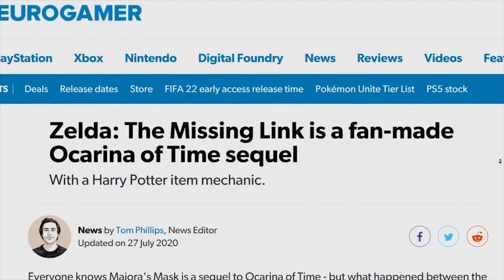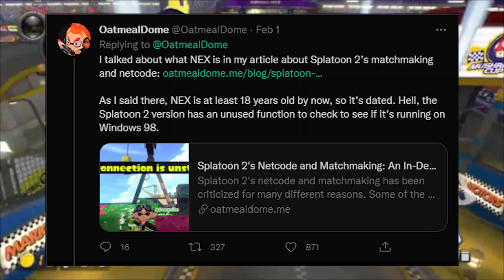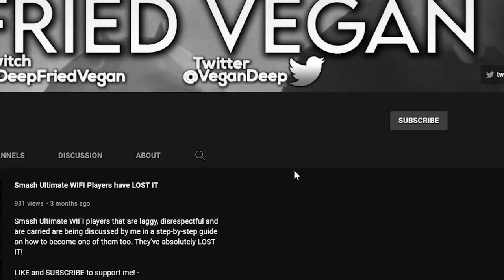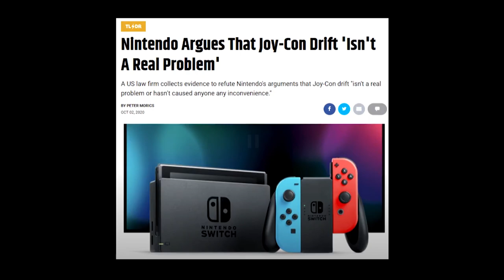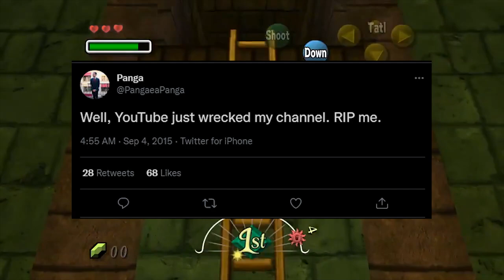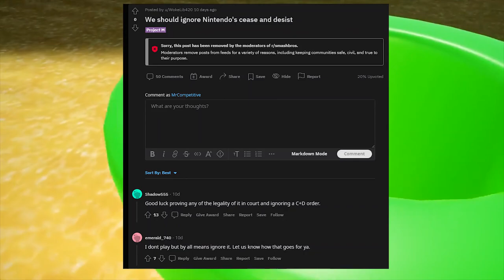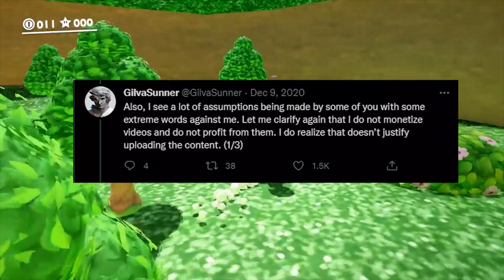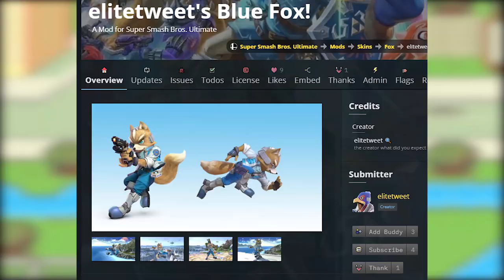Nintendo Sucks: The Anti-Consumer Gaming Company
Nintendo have released some amazing games, but business decisions such as releasing the Nintendo Switch Online Expansion Pack, doing little about joycon drift, taking down fan creations and much more have shown how anti-consumer they can be. I talk about many of the decisions they have made to show how anti-consumer they have been, with funny jokes all throughout. I'm sure you'll enjoy it! No matter what you think.

Youtubers who appeared in this video (very cool people):
CT Thunder
Your Local Theorist
penguinz0
InfernoPlus

Music in order:
DELTARUNE - Vs. Lancer
Homestuck Vol. 9 - Moonsetter
DELTARUNE - Welcome to the City
Toontown - Goofy's Speedway Kart Shop
Undertale - sans.
[[spamton]]. by @LiterallyNoOne
Random - Beautiful Brutality
Edwin van Santen - Nexion
Angry Video Game Nerd II: ASSimilation - You'll Get Caught Up
Dichromatic Lotus Butterfly - Ancients
Earthbound - Home Sweet Home